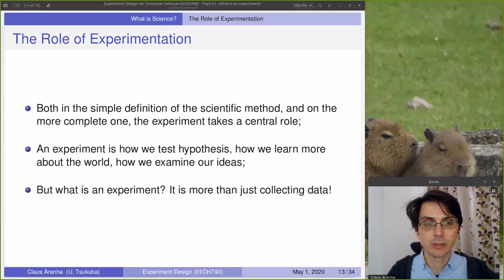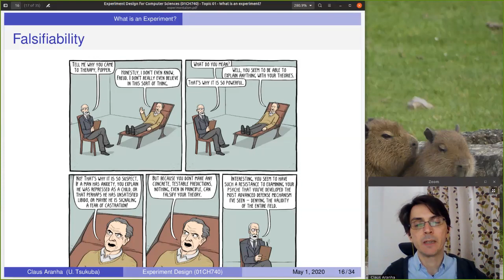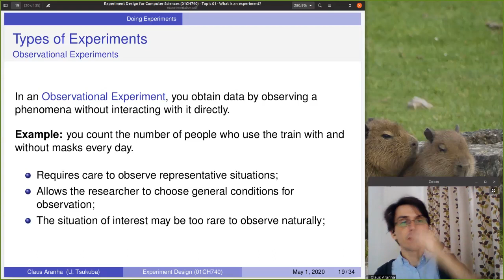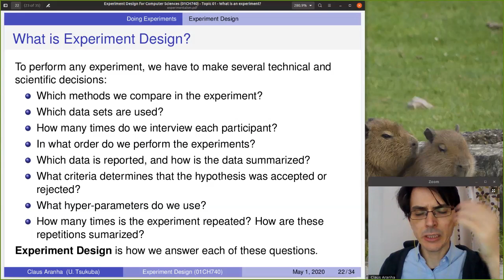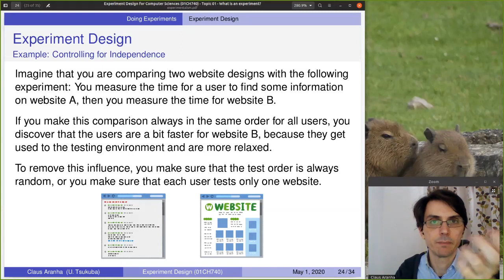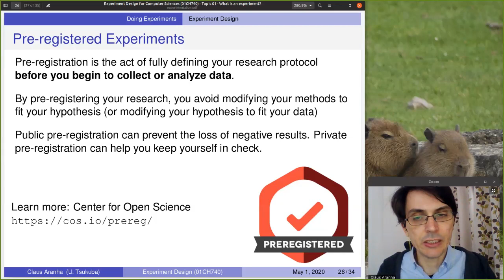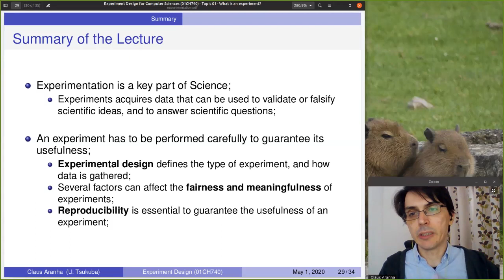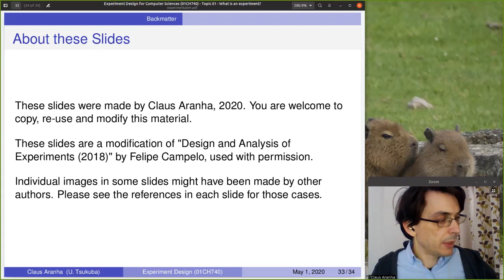Experiment Design for Computer Science, Lecture 1, Part 3: What is an experiment?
This video lecture is part of the "Experiment Design for Computer Science" course, a course in the Computer Science in English program at the University of Tsukuba.